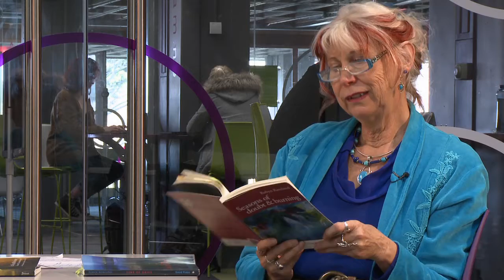Robyn Rowland reads her poem "Coming of Age" in UCD Library.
Poet Robyn Rowland reads her poem "Coming of Age" in UCD's James Joyce Library. Part of the Irish Poetry Reading Archive.